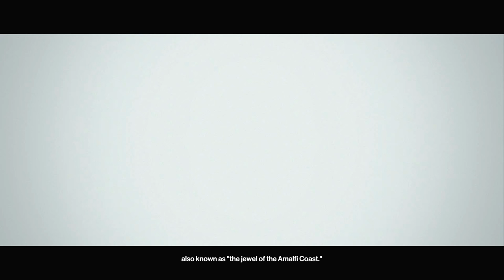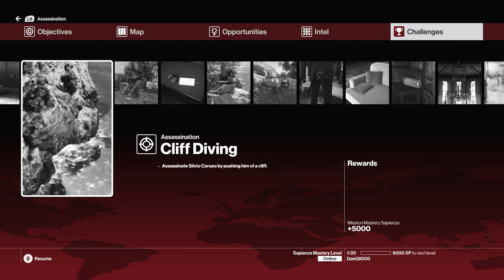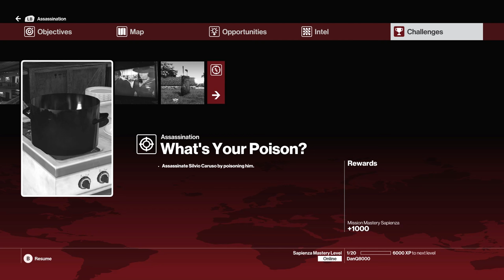Hitman - Let's Play (Blind) - Episode 2: Sapienza - "World Of Tomorrow" | DanQ8000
"WORLD OF TOMORROW"

Hitman (2016)
Let's Play (Blind) - Episode 2: Sapienza
With Commentary
PC Gameplay
1080p 60 FPS

Hitman is an action-adventure stealth video game that is developed by IO Interactive and is published by Square Enix for Microsoft Windows, PlayStation 4 and Xbox One on 11 March 2016. It will be the sixth entry in the Hitman video game series. The beta will serve as a prequel to the series.

Players take control of Agent 47, a genetically enhanced, superhuman assassin, travelling to international locations and eliminating contracted targets. As in other games in the series, players are given a large amount of room for creativity in approaching their assassinations. For instance, players may utilise long-ranged rifles to snipe a target from a long distance, or they may decide to assassinate the target at close range by using blade weapons or garrote wire. Players can also use explosives, or disguise the assassination by creating a seemingly accidental death. A common method to approach a mission is to incapacitate other characters and wear their outfits as a disguise, which allows the player to gain access to restricted areas more easily. Actions of the non-playable characters also influence the game. For instance, players can gain more information about the position of their target through listening to a nearby news reporter.

A player's mission performance is rated by factors such as the time taken, number of innocent people killed, number of witnesses or CCTV captures, or whether special equipment was left behind. Bonuses like new gadgets will be awarded to players in accordance to their performance during missions. Some missions are time-limited. If players fail to assassinate the target before the mission expires, or alert the target and allow them to escape, the target will not return. All additional downloadable content after release will be free of charge.

The level-design of the game features a structure similar to that of Hitman: Blood Money, as opposed to the linear structure of Hitman: Absolution. Every level in the game is a small sandbox which can be explored by players. Levels are also larger in Hitman, in which the maps in the game will be "six to seven times larger than the biggest levels in Absolution". Levels accommodate about 300 non-playable characters, with each having different routines and reacting differently to players' actions. The checkpoint system from Absolution has also been dropped. Players can save their game anytime during missions. Contracts mode will also return in Hitman. Players can create scenarios and assign other non-player characters as the assassination targets. These scenarios and targets can be shared with other players. Instinct mode, which was introduced in Absolution, also returns and will be simplified.